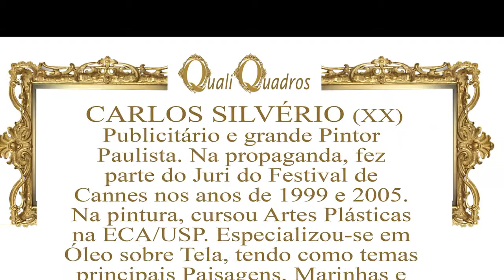Silverio Por do Sol Qualiquadros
Linda Pintura de Paisagem, com bela música Clássica.
Classical music and works of art.